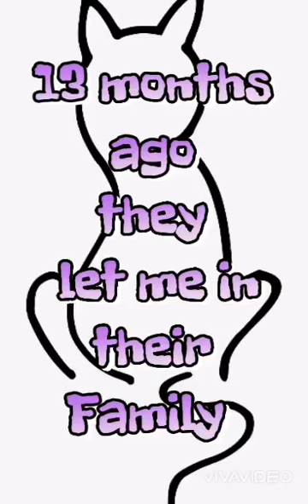Stray Cat adopted look at him now - Watch till end